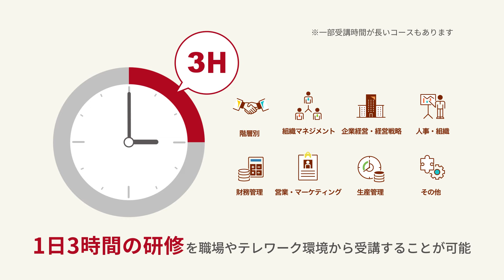「WEBee Campus（ウェビーキャンパス）」 がわかる動画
WEBee Campus（ウェビーキャンパス）は中小企業大学校web校が提供する少人数制のリアルタイムオンライン研修です。
サイトでは開講コース等の最新情報がご覧いただけます！
※動画内の実績は2022年4月時点のものとなります。